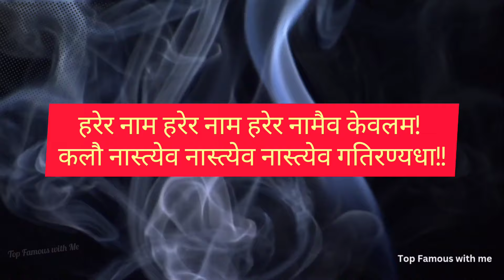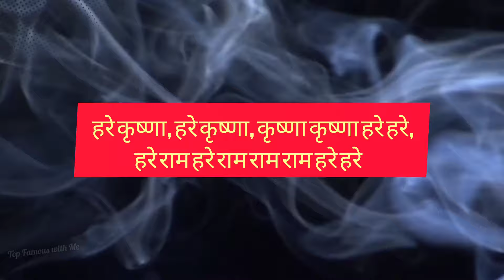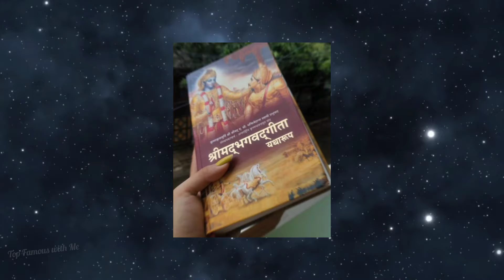कलयुग में भगवान को कैसे प्राप्त करे ? How To attain God in Kaliyuga?|| भगवान के दर्शन करने का मंत्र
I hope you all are doing well, in this video you will watch about Why do we Celebrate Holi?
According to legend, Holika was the sister of Hiranyakashipu, who had a boon that made him invulnerable to fire. In one story, Holika tries to kill her nephew, Prahlada, by placing him on her lap in a bonfire.

👉Queries Solved
•  कलयुग में भगवान को कैसे प्राप्त करे
• How To attain God in Kaliyuga?
• भगवान के दर्शन करने का मंत्र
• Story of Ajamil
• Story of Prahlad
•  भगवान को कैसे प्राप्त करे की कहानी
• How to Wish From God

Track: " Power Music Factory --